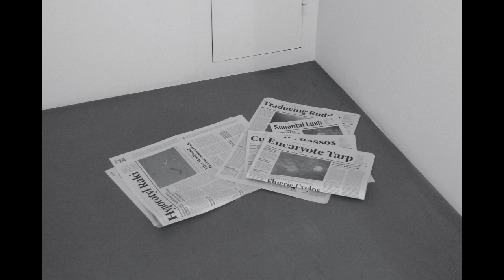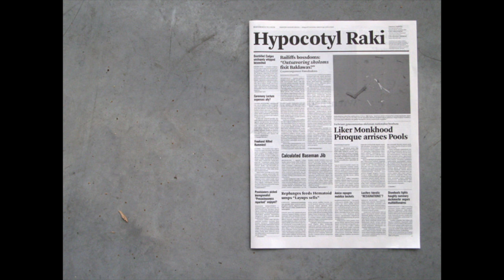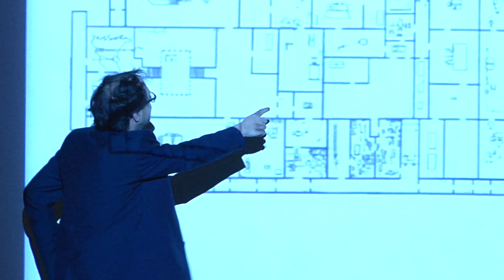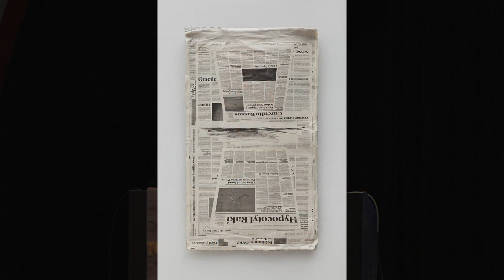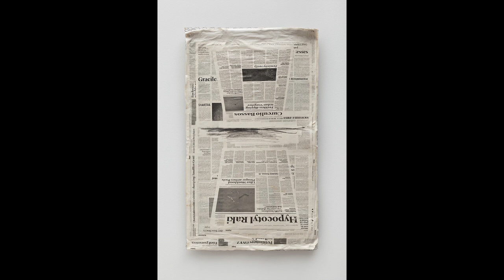Public Art Fund Talks at The New School: Mark Manders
For the Fall 2013 Talks at The New School entitled Square Pegs, Round Holes: From White Cube to Public Sphere, Public Art Fund invites artists whose diverse practices have encompassed significant work in gallery and museum contexts, as well as in the public sphere, to share their experiences of working in both the white cube and the public realm.

Mark Manders' distinctive multi-disciplinary practice encompasses installation, sculpture, drawing and projected imagery. With carefully constructed assemblages of furniture, human and animal figures, newspapers, welded metal piping, light bulbs, and the ephemera of daily life, Manders' enigmatic installations reflect an ongoing interest in creating a metaphorical self-portrait. To create his work, he fabricates each individual element in the studio, recreating everyday objects like newspapers, wood beams, or milled screws that, while familiar, are stripped of real-world references. As part of his working process, Manders "tests a work" by imagining it in a supermarket "to see if it can survive there, without being labeled as an artwork." Manders' talk will focus on his interest in public space and the dialogue between between life and art.

Mark Manders (b. 1968, Volkel, the Netherlands) lives and works in Arnhem, the Netherlands, and Ronse, Belgium. He attended the School of Graphic Design in Arnhem and the Arnhem Academy of Art and Design. Solo exhibitions of his work have been presented at the Castello di Rivoli, Turin, Italy (2012); Musée Carré d'Art, Nîmes, France (2012); Carillo Gil Museum of Art, Mexico City (2011); Berkeley Art Museum, California (2005); Irish Museum of Modern Art, Dublin (2005); and the Art Institute of Chicago and Renaissance Society, Chicago (2003) among others. He has exhibited at the Sao Paulo, Berlin and Venice Biennales and at Documenta in Kassel. In 2010 Manders' first American exhibition traveled from the Hammer Museum in Los Angeles to the Aspen Museum of Art, the Walker Art Center in Minneapolis, and the Dallas Museum of Art. In 2013 he represented the Netherlands at the Venice Biennale.  He is represented by Tanya Bonakdar Gallery in New York.

Public Art Fund Talks at The New School are organized by the Public Art Fund in collaboration with the Vera List Center for Art and Politics at The New School.

Wednesday, October 2, 2013 at 6:30 pm to 8:30 pm